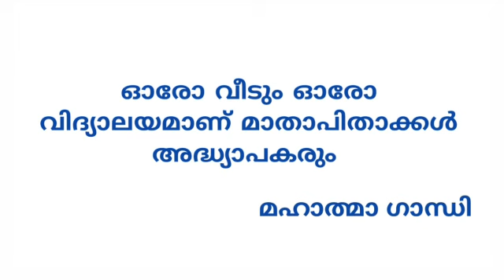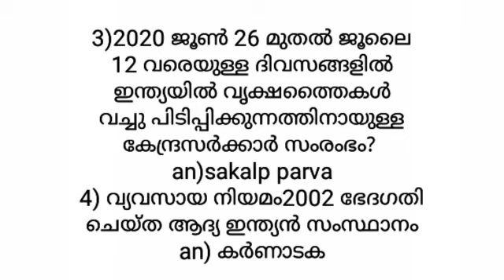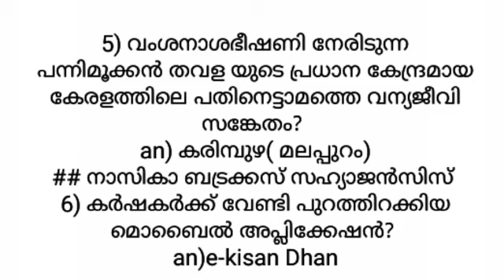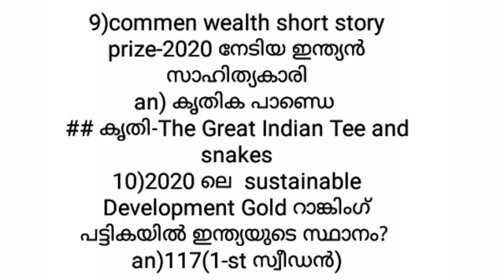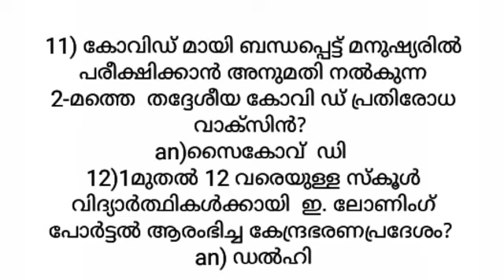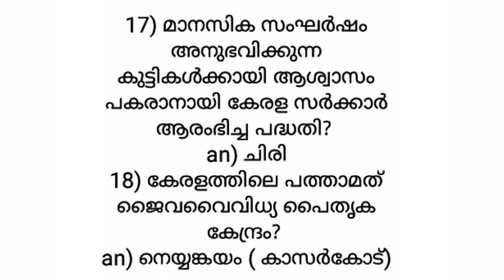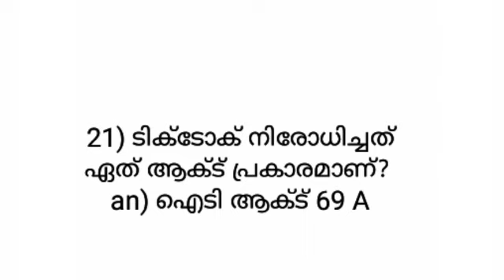psccurrentaffairs കറന്റ്‌ അഫയേഴ്‌സ് 2020 ജൂലൈ